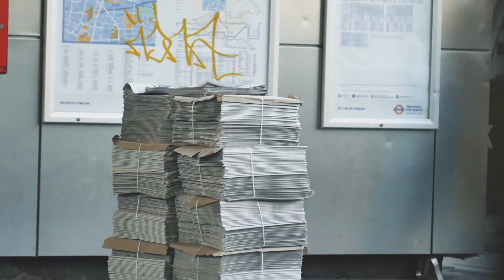Коляска 2 в 1 Bugaboo Cameleon 3 Plus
Коляска 2 в 1 Bugaboo Cameleon 3 Plus на сайте Lapsi

Bugaboo Cameleon 3 Plus — коляска-легенда, которая с 2005 года является частью истории компании Bugaboo и любима родителями со всего мира. Универсальная и легкая модель с плавным ходом, удобна в использовании и адаптируется к любым ситуациям и местности.

Отличия Bugaboo Cameleon 3 Plus:
- Обновленная цветовая палитра (можно сочетать цвета шасси, основы сиденья/люльки и капюшонов). Накидка на люльку теперь идет в цвет текстиля люльки/сидения.
- Новый дизайн корзины под сиденьем для более удобного доступа к вещам (в конфигурации с люлькой или сиденьем).

Ключевые особенности:
- легендарный дизайн и возможность обновлять тканевые части
- люлька легко трансформируется в сиденье для использования с самого рождения
-переставное сиденье: положение лицом к родителям или лицом к миру
- перекидная ручка коляски: чтобы большие колеса оказались впереди при передвижении по пересеченной местности
- маленькие передние колеса обеспечивают маневренность и комфортное передвижение в условиях города
- амортизация передних поворотных колес регулируется с учетом веса/возраста ребенка
- угол наклона спинки регулируется, чтобы малыш мог сидеть вертикально, откинуться назад или спать в горизонтальном положении
- легкая (9.6 кг)
- компактно складывается – ее просто хранить и перевозить
- совместима с автокреслами Bugaboo Turtle Air by Nuna, BeSafe, Maxi-Cosi, Cybex при помощи адаптера Maxi-Cosi, автокреслами Britax Roemer при помощи адаптера Britax Roemer